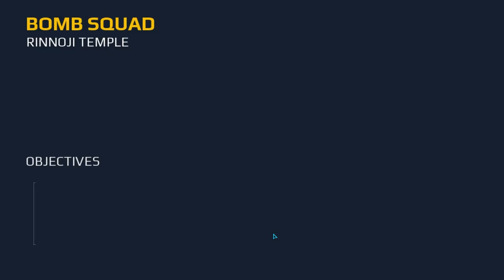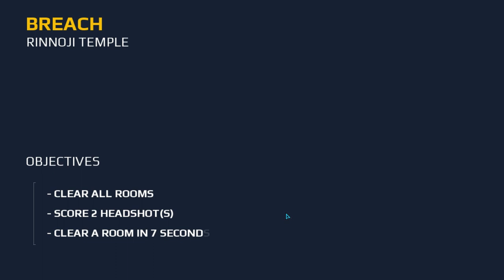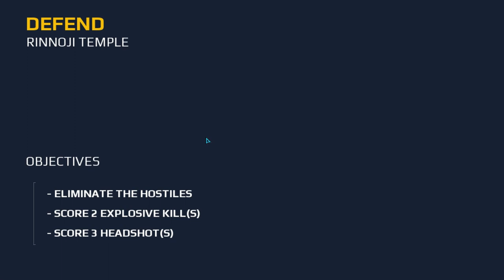FINALIY WE SAVE CHINES TEMPLE CLERA TO TARRISTO | MODREN COMBAT 5 | # EP 5